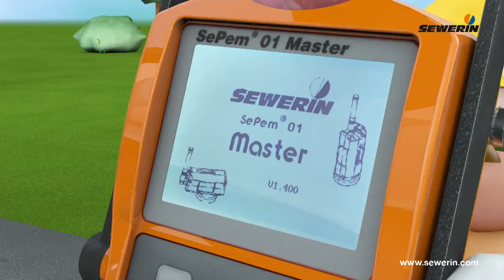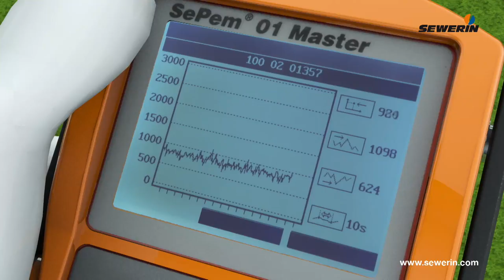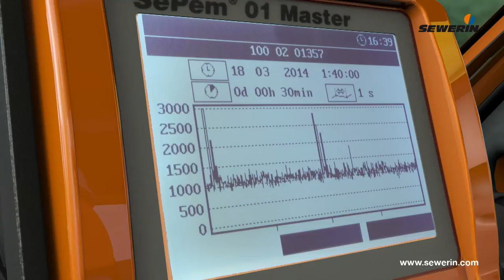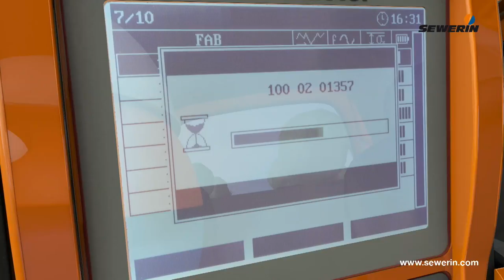Sewerin Water Leak Noise Loggers SePem 100 & 150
Water leak noise loggers. Pre-locate water leaks in water distribution networks.